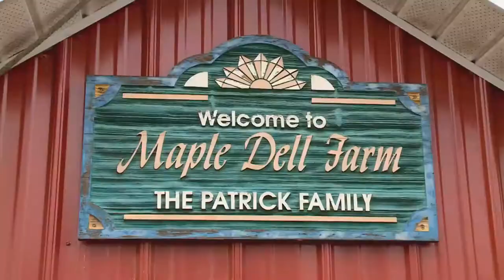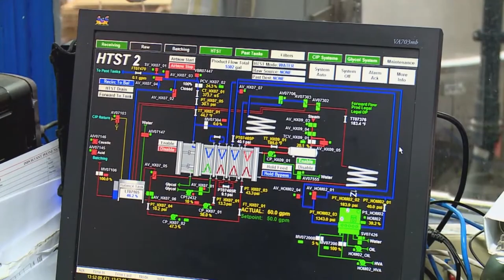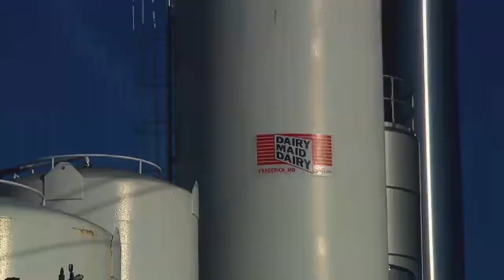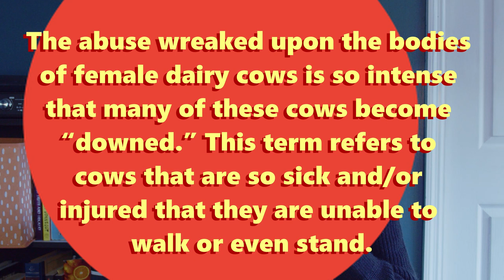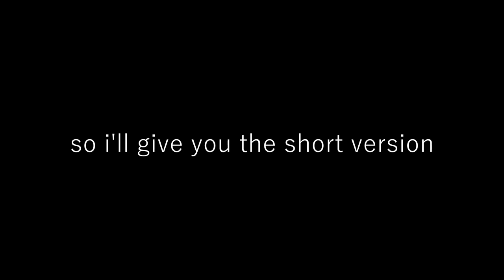Egg Nog: Re-definitive Edition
It's nog time.

Against my better judgement, I went ahead and made this in case someone felt so inclined to pay for my content